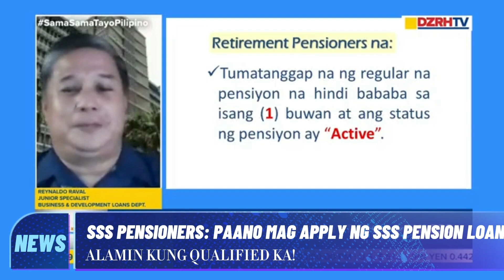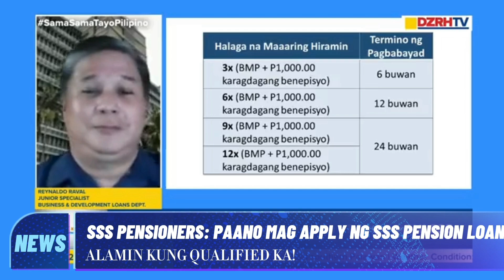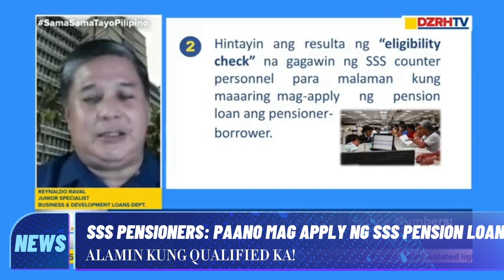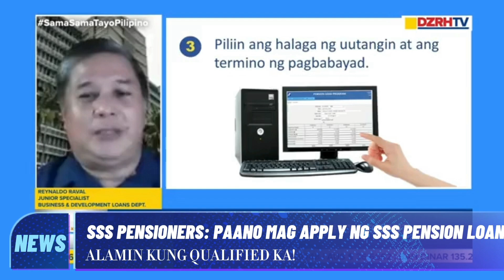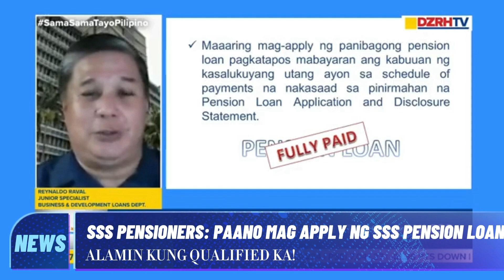ATTENTION SSS PENSIONERS! PAANO MAG APPLY NG PENSION LOAN? PANOORIN ANG TALAKAYAN NG SSS OFFICER!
➮ Government Information
➮ Government Tutorials

➤ TUBEBUDDY
➮ Manage your channel with Tubebuddy:

This Video Includes:
sss 2022
sss
sss update
sss 2022 update
sss pension
sss pensioner
sss pensioners update
pensioner update
pension news
pension
pensioner
pension news today
sss pension 2022
pensioners update 2022
sss pensioners update 2021
sss pensioners update 2020
senior
senior citizen
Tita Eda
pension update
sss pension loan
pension loan
pension loan online
pension loan online application
sss loan
sss loan application
retiree pension loan
sss loan online
loan
march 2022 pension